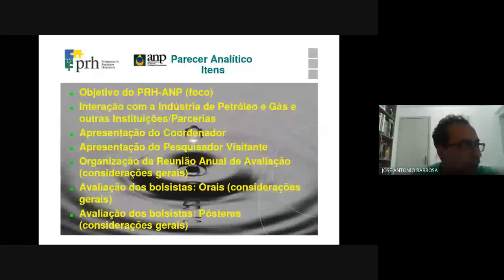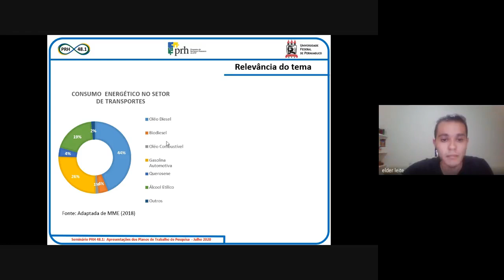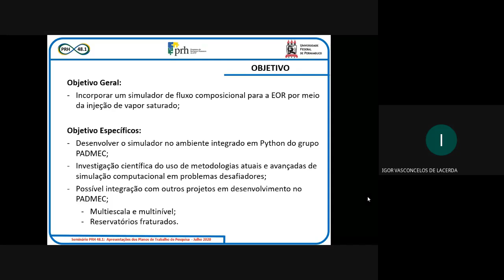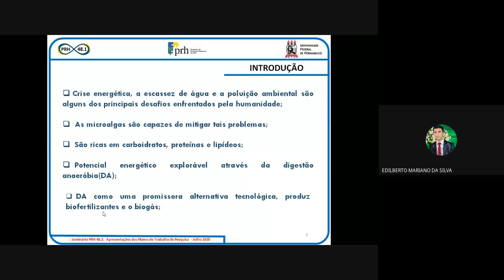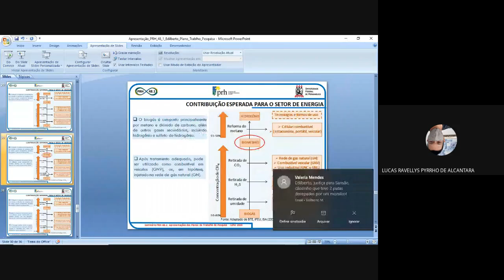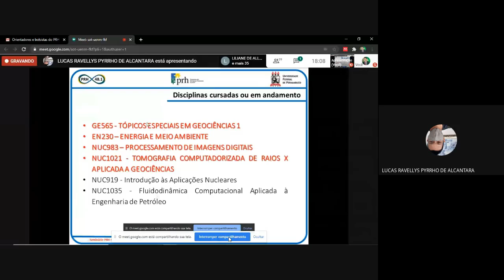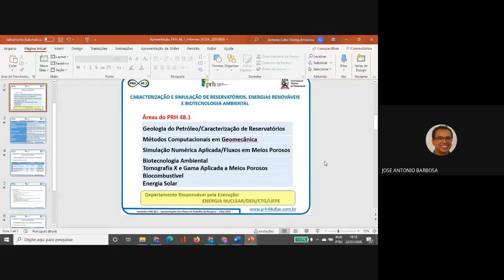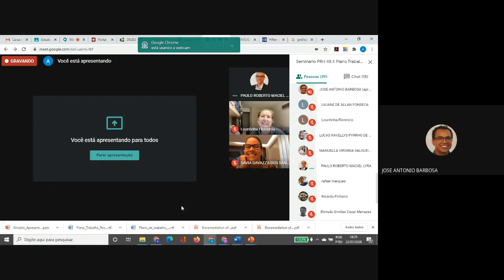Dia 1 - 1° Ciclo de Seminários PRH 48.1 - 22/07/2020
Dia 1 - 1° Ciclo de Seminários PRH 48.1: Apresentação dos Planos de Trabalho de Pesquisa dos Bolsistas - 22/07/2020